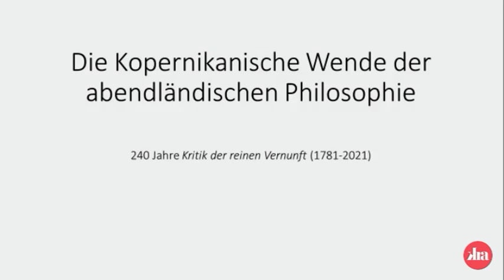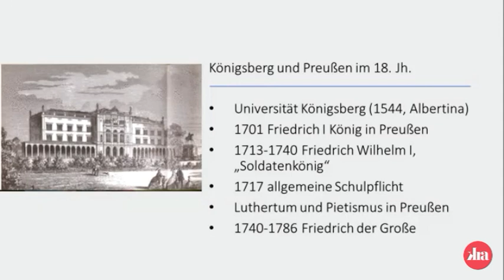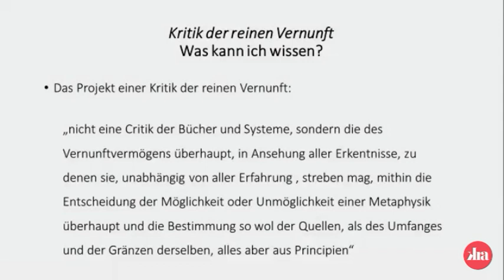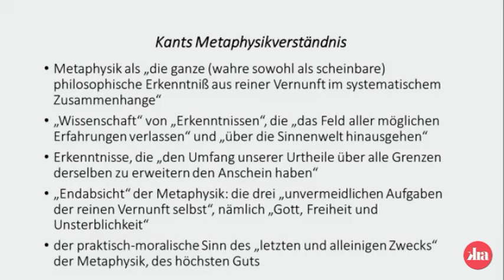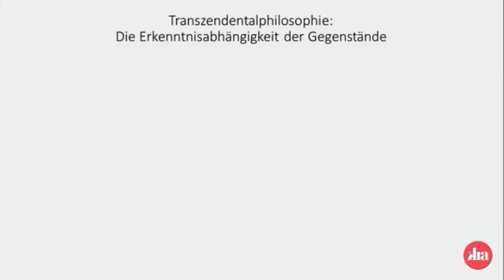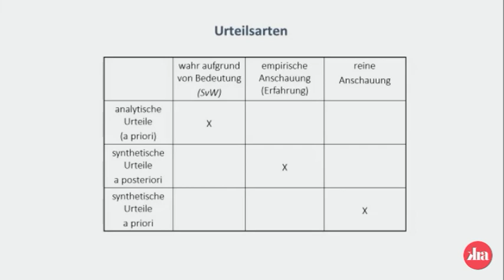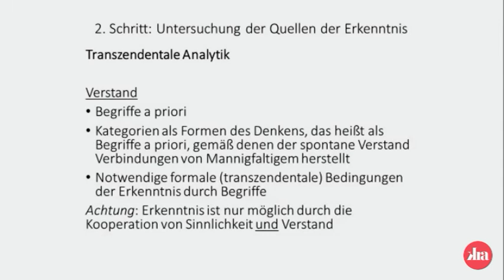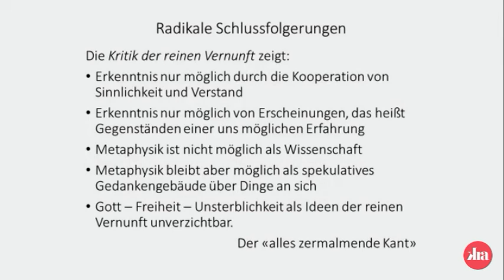Immanuel Kants Kritik der reinen Vernunft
Vortrag von Prof. Dietmar Heidemann am 6. Oktober 2021

Ein Buch, das die katholische Kirche 1827 auf den Index setzte, gilt heute als Wende in der neuzeitlichen Philosophie des Abendlandes: Immanuel Kant‘s „Critik der reinen Vernunft“. Worin liegt die epochale Bedeutung dieses Werkes? Was können wir Menschen (wirklich) erkennen? Oder: Wie steht es mit dem, was uns zu erkennen besonders interessiert, wie beispielweise die Existenz eines göttlichen Wesens? Solche Fragen führen auf die letztlich entscheidende Frage: Warum können wir nur das erkennen, was wir erkennen können?
Prof. Dietmar Heidemann, seit 2014 hauptverantwortlicher Editor der „Critik“ im Rahmen der Neuedition von Kant‘s gesammelten Schriften, erläuterte am 6. Oktober 2021, worin die epochale Bedeutung dieses Werkes liegt.

Die Karl Rahner Akademie bietet dieses Video kostenlos an. Wir freuen uns, wenn Sie die Akademie in Form einer Spende, als Pate/Patin oder durch eine Mitgliedschaft im Förderverein unterstützen.